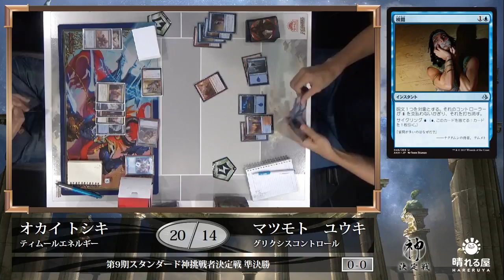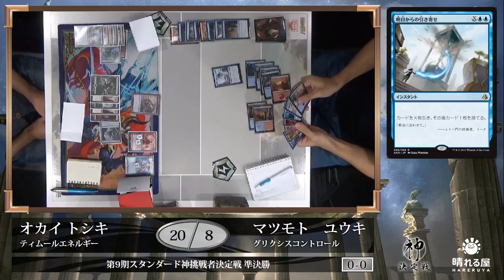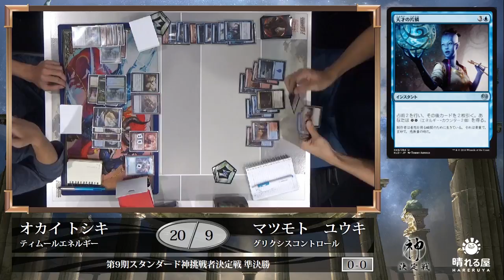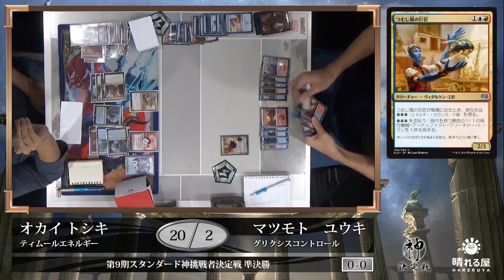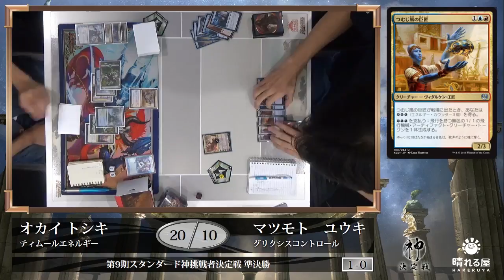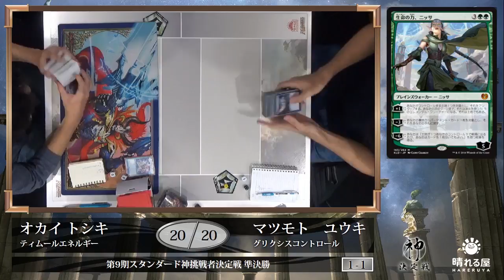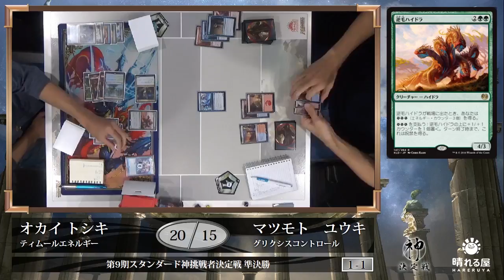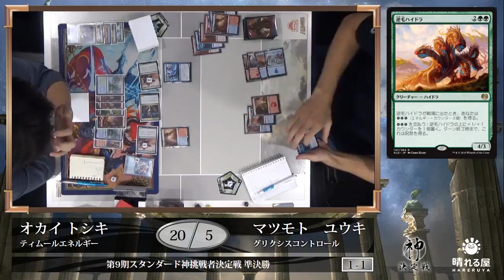【MTG】第9期スタンダード神挑戦者決定戦 準決勝 岡井 俊樹 vs 松本 友樹【晴れる屋】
第9期スタンダード神挑戦者決定戦が開催され、248名のプレイヤーが集まった。
『イクサラン』の発売と、それに伴うローテーションを来月に控えた環境最終盤の戦いを制し、スタンダード神・和田 寛也への挑戦権を掴むのは誰だ！

解説
・津村 健志
・伊藤 航

■第9期スタンダード神神挑戦者カバレージ